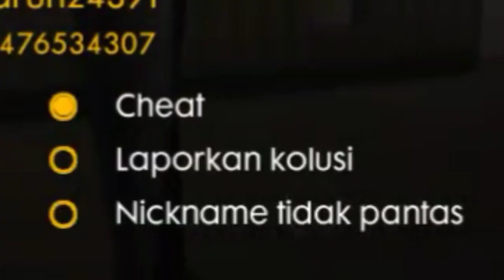MODE JANKENPON!!! - FREE FIRE INDONESIA #2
Hello My Name
"Nafzonezy"
- Do Video INI Gue May Cobain mode Jankenpon / Gunting Batu Kertas
- Alasan Gue Jarang Upload= Belajar Fokus UNBK.

!!! Masukin Kode 92MKA !!!

!!! Masukin Kode naf33hm !!!

Last Not Least Byee!

Free Fire
Bug Free Fire
Bug Terbaru
Bug Free Fire Terbaru
Kode Reedem
Reedem Kode
Terbaru
Bug Crane
Bug Lepas Tangan
Bug Crane Baru
Bug Ff
Bug Kocak Baru
Bug Kocak
Kode Reedem Terbaru
Free Fire Battleground
Cheat free fire
Bug terbaru
Kode Reedem Antonio
Kode Reedem masih fresh
Terbaru dan hangat
Bug Immortal Ghost Kembali
Aplikasi Penghasil Pulsa
Penghasil
Menghasilkan Pulsa
Pulsa Gratis
Pulsa Gratis Terlegit